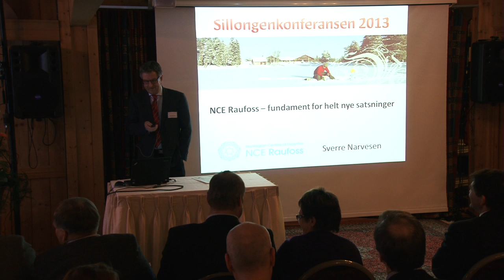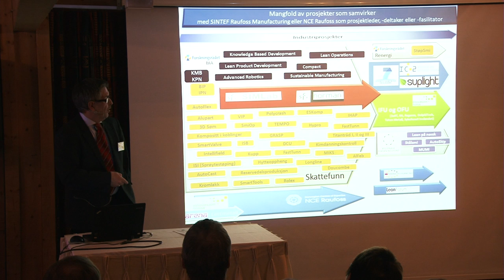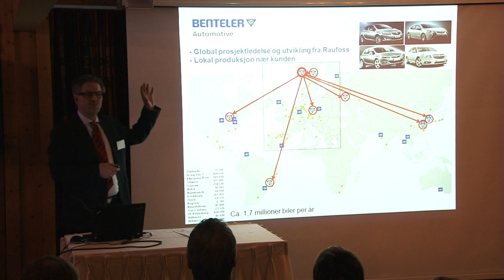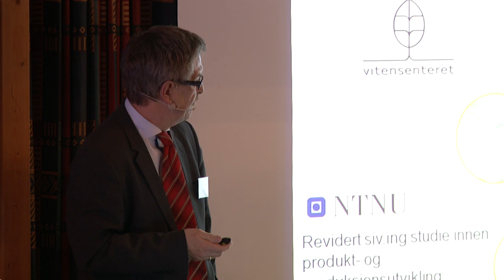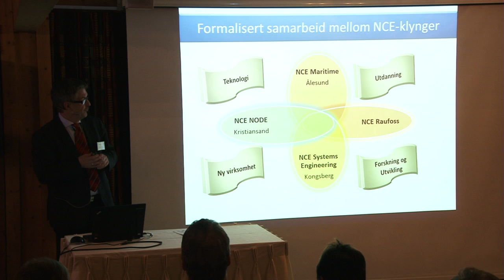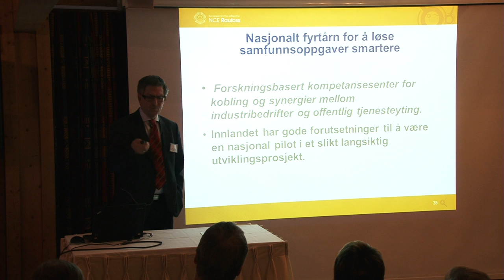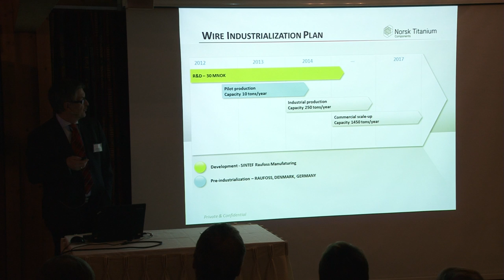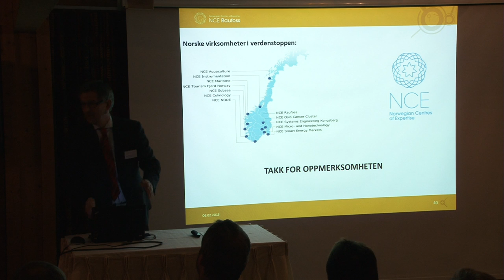Sverre Narvesen, prosjektleder NCE Raufoss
"NCE Raufoss - fundament for helt nye satsninger"

Innlandets Industrikonferanse rundet 10 år i 2013, og ble avholdt på Sillongen Toten Hotel den 6. februar, i regi av arrangøren NCE Raufoss. Også i år var det venteliste for å delta.

Møteleder:
Tore Hagebakken, Stortingsrepresentant (Ap).

Talere var:
Rigmor Aasrud, Fornyings- administrasjons og kirkeminister.
"IKT- samhandling og verdiskaping".

Gunn Ovesen, Adm.dir. Innovasjon Norge.
"NCE Raufoss - i går - i dag - i morgen".

János Herman, EU-ambassadør og leder av Den europeiske unions delegasjon til Norge.
"A stronger European Industry for Economic Recovery".

Dr. Patrick Kim, Executive vice president R&D Benteler Automotive.
"Hvorfor er norsk aluminium bildelkompetanse av strategisk betydning for Benteler Group".

Sverre Narvesen, Adm.dir. SINTEF Raufoss Manufacturing/prosjektleder NCE Raufoss.

Anthony Kallevig, Utredningsleder, LO.
"Den norske arbeidslivsmodellen - viktig fortrinn for verdiskaping og innovasjon".

Petter Haas Brubakk, Direktør for område næringspolitikk, NHO.
"Kunnskap gir vekst".

Stein Knutsen, tidl. ordfører i Vestre Toten kommune.
"Kubistprisen; Tre spenstige satsninger presenterer seg".

Kunstnerisk innslag:
Gunda-Marie Bruce, sopran.

Kubistprisen ble tildelt:
Vitensenteret Innlandet.
AEB Engineering.
Nammo.

Programkomité:
Kari Broberg, SINTEF Raufoss Manufacturing.
Lars Rognås, SINTEF Raufoss Manufacturing.
Jon Sandvik, SINTEF Raufoss Manufacturing.
Torunn Aass Taralrud, Innovasjon Norge Oppland.
Stein Knutsen, Vestre Toten Kommune.
Michael Hall, Fellesforbundet.

Samarbeidspartnere:
Sparebank1 Hedmark.
Innovasjon Norge.
NCE Raufoss.

Videoproduksjon: LO Media.